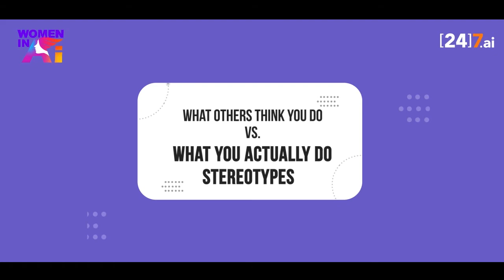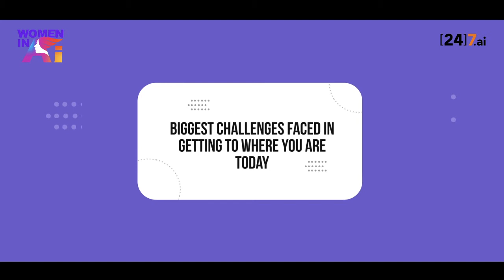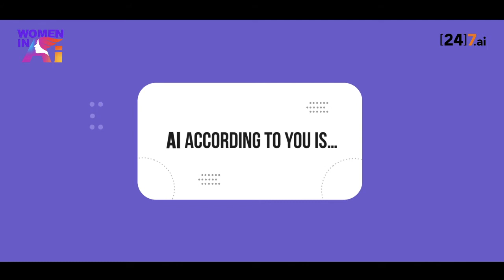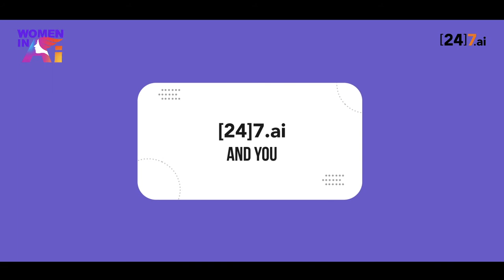Conversation with Celene, Practice Lead & Senior Director, Conversation Design, 247ai Women In AI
Ardent in all things technology, Celene shares her transformational journey across different roles, as she breaks down stereotypes often overlooked. Always reaching for greater heights, listen in to her story!